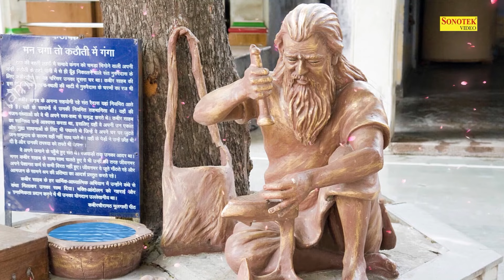संत कबीर दोहा- कबीरा वन वन में फिरा, कारण अपने राम | संत कबीर जी के दोहे | Sant Kabir Ke New Dohe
कबीर’ बन-बन में फिरा, कारणि अपणैं राम
राम सरीखे जन मिले, तिन सारे सबरे काम.

Singer: Rakesh Kala
Lyrics: Traditional
Label : Guru Bhajan Sonotek